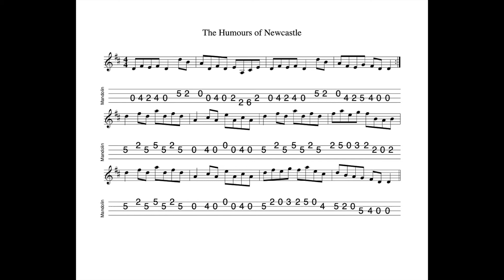The Humours Of Newcastle - a reel in D Major tabbed for mandolin and played by Aidan Crossey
15 February 2022.  A short and sweet version of a short and sweet tune...